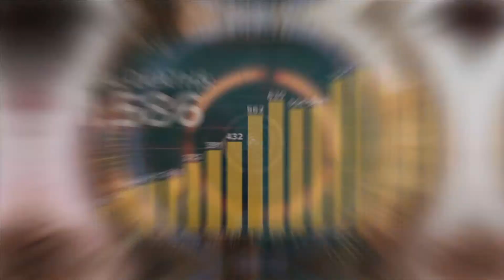Infotainment Clip «Sucht»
Videoproduktion für das kantonale Gesundheitsamt Graubünden
im Rahmen der Corona-Informationskampagne
«Abstand nehmen und so zusammenstehen».

Frühling 2020

Umfang Kampagne (Bewegtbild):
4x Info Clips «5 Fragen»
2x Info Clips «z'Bsuach bi»
2x Infotainment Clips
8x Video Blog Peter Peyer (Regierungsrat/Gesundheitsdirektor GR)
1x Ansprache an die Bevölkerung Peter Peyer (Regierungsrat GR)

Bereitgestellt in den offiziellen Kantonssprachen Deutsch, Romanisch und Italienisch.